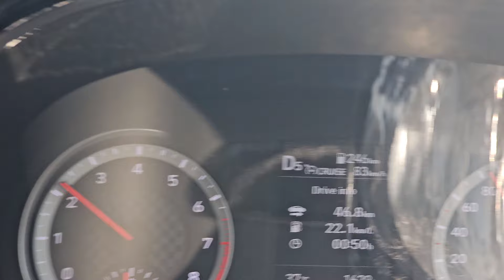Hyundai grand i10 nios 2024 cruise test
Cruised for over 40km at 80kmph with AC on at 26c and the mileage numbers were suprising.